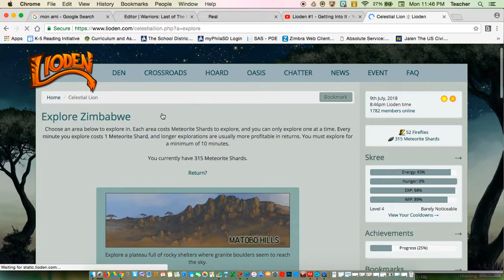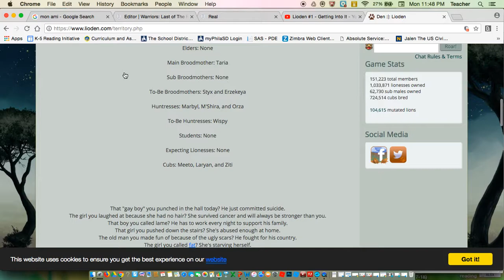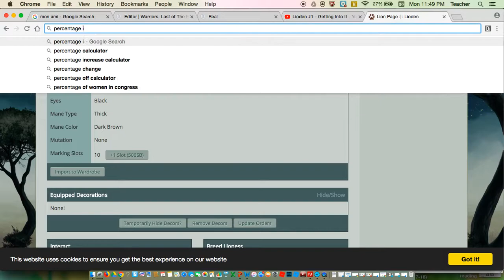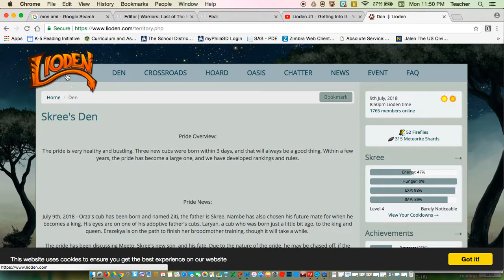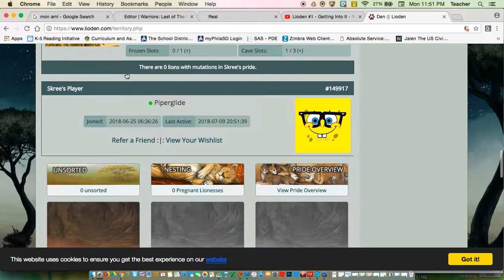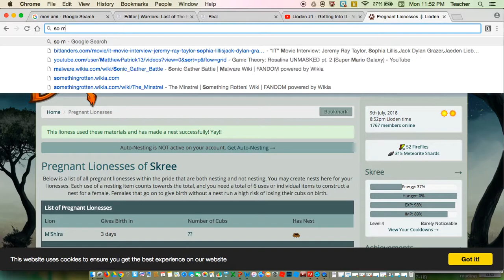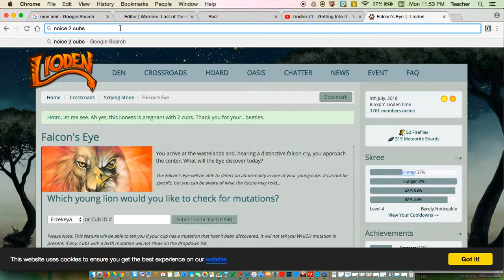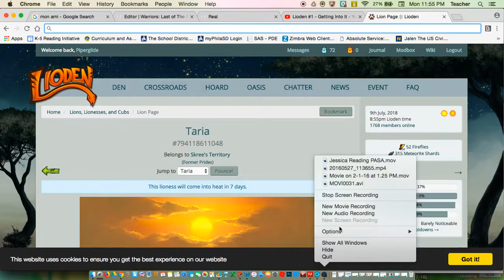Lioden #2 - Only Apedemak Knows..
God.

Dat was a lot of breeding.

Anyways, give the usual!

I loaf it when people give me likes or comments!

Maybe a review?

Donut tell me to put my voice in, evah!